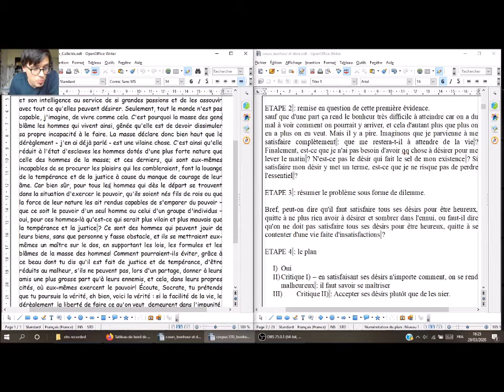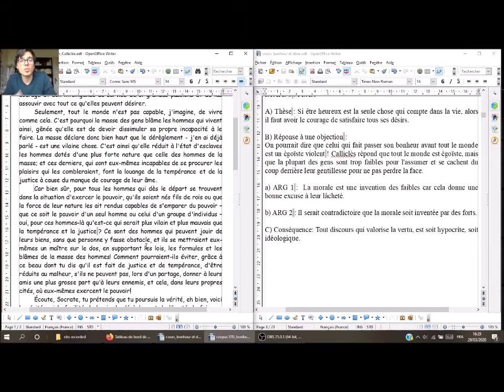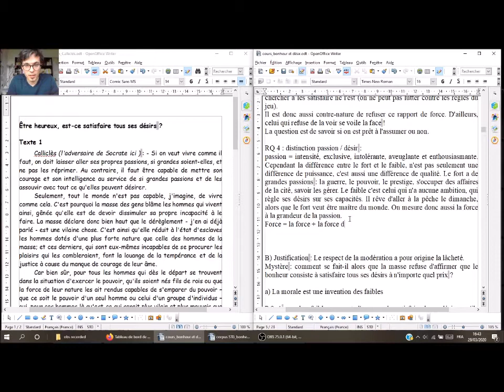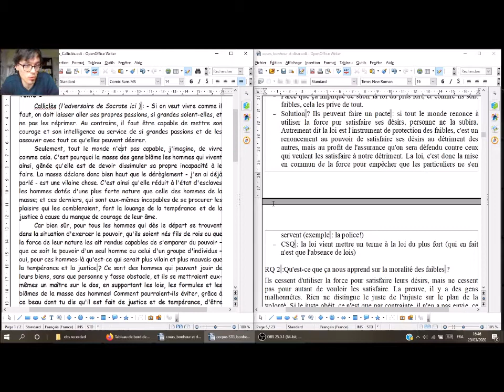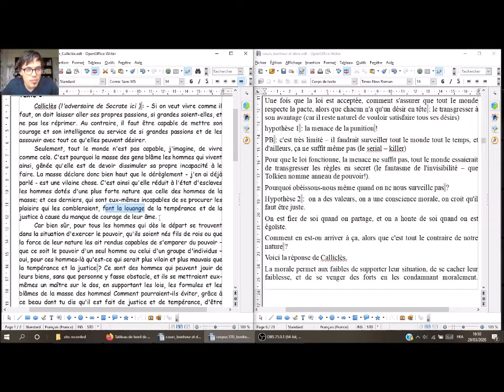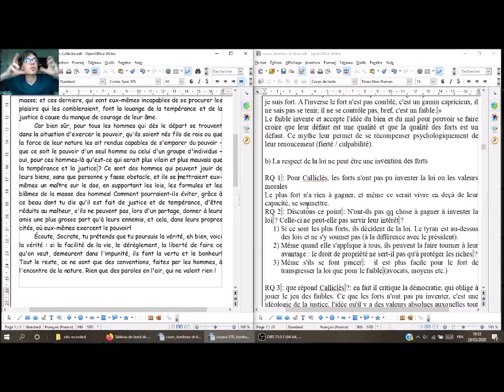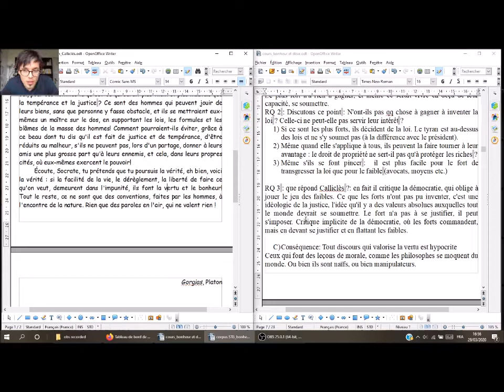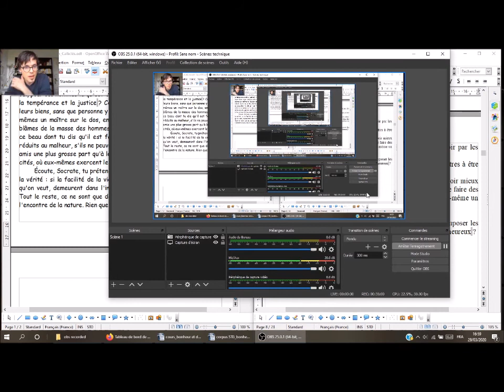Le bonheur première partie